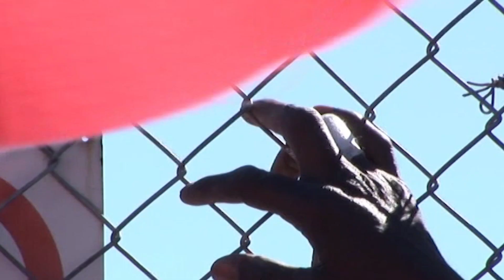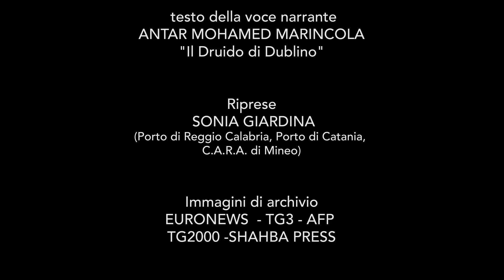I.O. Angelo Musco - Vengo da lontano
SINOSSI DEL CORTOMETRAGGIO
Lo spot sociale “Vengo da lontano” mira a far riflettere sull’odissea di chi abbandona la propria terra alla ricerca di un futuro migliore. Spesso immigrati clandestini e profughi provengono da Paesi lacerati da guerre, dittature e povertà. Scappano senza meta, affrontando un viaggio disperato, fatto di violenze e privazioni in cui rischiano nuovamente la vita...

PRESENTAZIONE DEL PROGETTO
Lo spot è stato ideato e realizzato dalla classe 5 A del Liceo Artistico “Musco”, e la colonna sonora è stata composta da uno studente del nostro Liceo Musicale, Antonino Guccio, guidato dal prof. Rosario Gioeni. Gli studenti dell’Artistico sono stati guidati nella realizzazione video dalla prof.ssa Sonia Giardina.

Festival dell'Educazione alla Sostenibilità - Villaggio per la Terra 2024